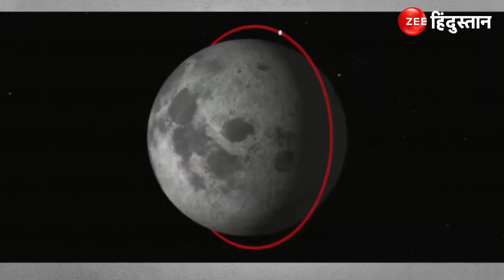Chandrayaan-3: आज लॉन्च होगा चंद्रयान-3, दक्षिणी ध्रुव पर उतरने वाला पहला देश बन सकता है भारत!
भारतीय अंतरिक्ष अनुसंधान संगठन (इसरो) 14 जुलाई को प्रस्तावित अपने तीसरे चंद्रमा मिशन चंद्रयान-3 की दिशा में काफी तेजी से  आगे बढ़ रही है .  चंद्रयान-3 को 14 जुलाई को दोपहर में 2:35 बजे  श्रीहरिकोटा से लॉन्‍च किया जाएगा.

Indian Space Research Organization (ISRO) is moving very fast in the direction of its third moon mission Chandrayaan-3 proposed on 14th July. Chandrayaan-3 will be launched from Sriharikota on July 14 at 2:35 pm.

About Channel